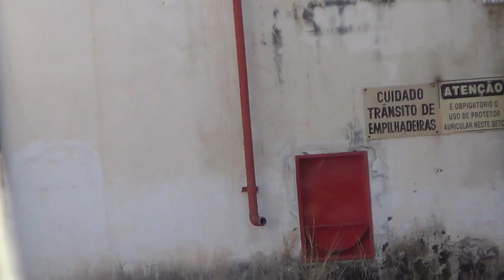M200 / m40 scopecam - comp. de disparos